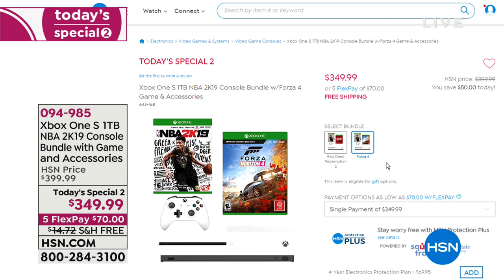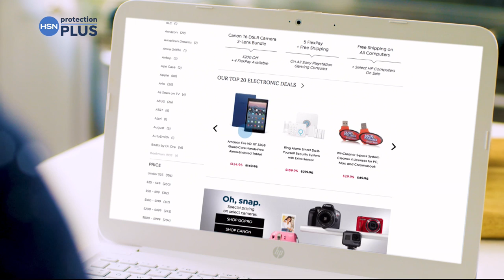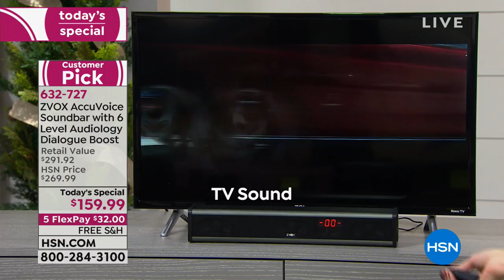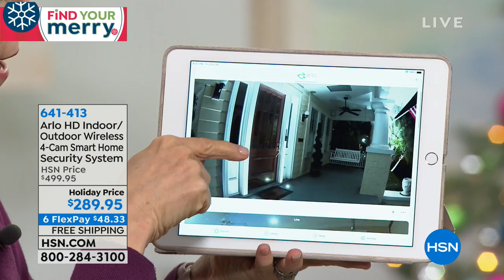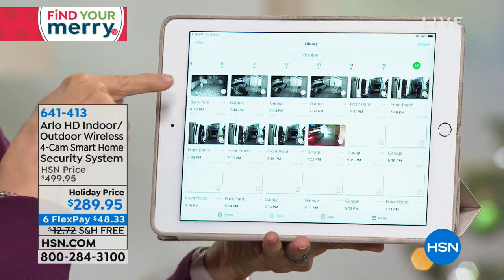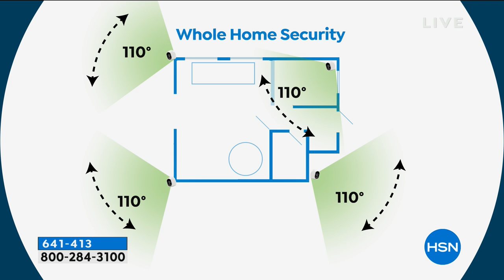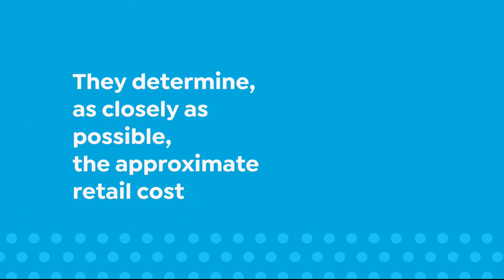HSN | Electronic Gifts 10.26.2018 - 08 PM